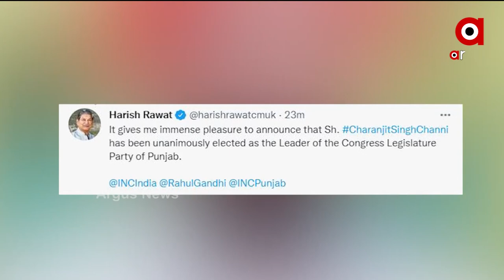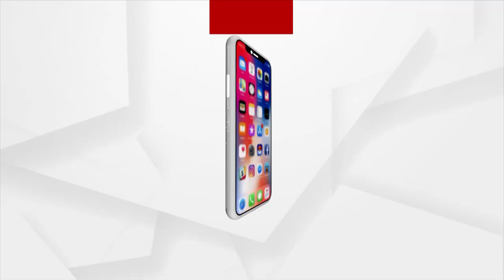Charanjit Singh Channi Elected As New Punjab CM | Punjab Politics | Argus News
ପଞ୍ଜାବର ନୂଆ ମୁଖ୍ୟମନ୍ତ୍ରୀ ଚରଣଜିତ୍ ସିଂହ ଚନ୍ନି ।